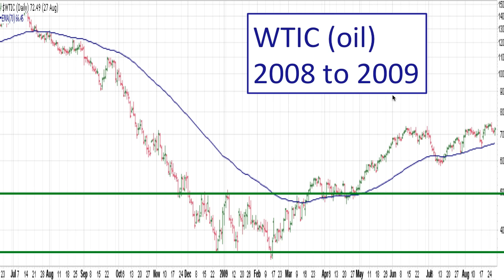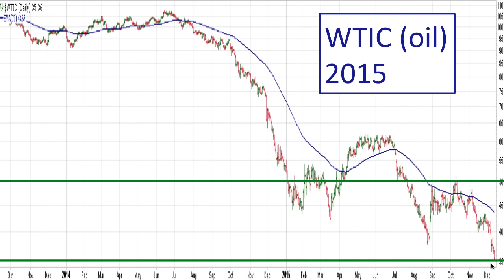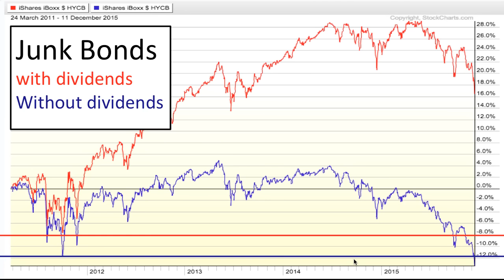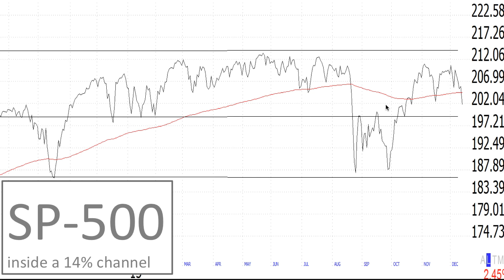Oil Extreme. Junk Bond Extreme... And Your Portfolio.